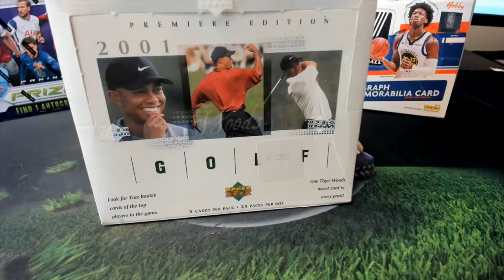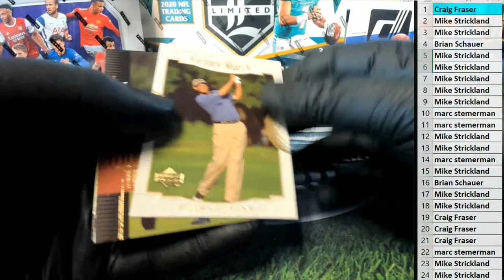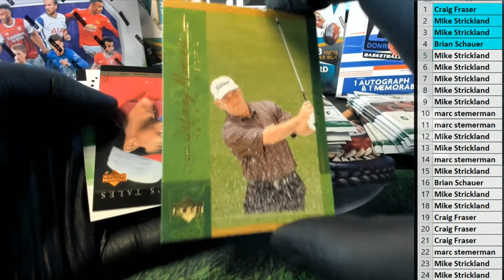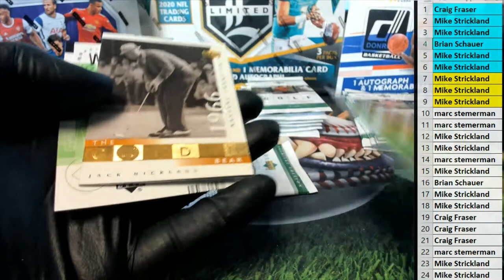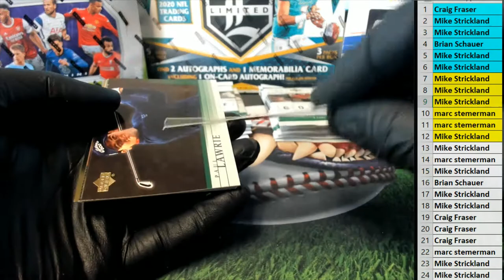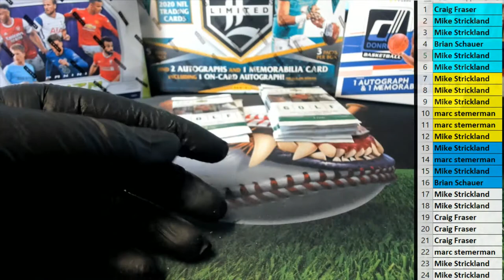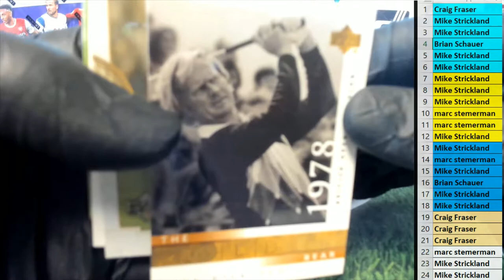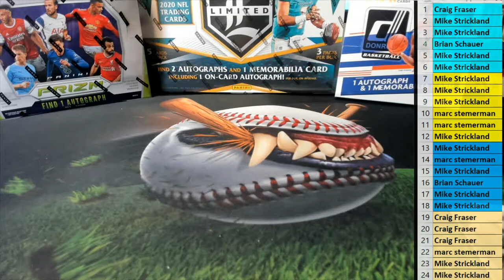2001 Upper Deck Golf Hobby ID 01UDGOLFHOB102